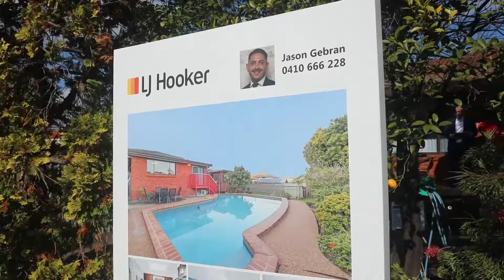Auction Day 16 Royce Street Greystanes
Join in the action for our amazing auction at 16 Royce Street Greystanes achieving $200,000 above reserve. Let me know when we can work together.